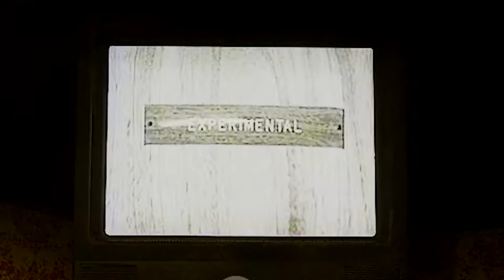Poppy Playtime Chapter 2 Part 1 | Episode 2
Wanna see something/ some one get so stressed out that their hands started to tingle? well in this chapter that is exactly what is happening.
Mommy wants me to play with her... I don't like that idea.